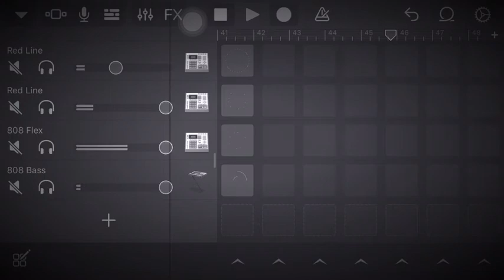Slow Violin Trap Beat (Prod. by Topix)